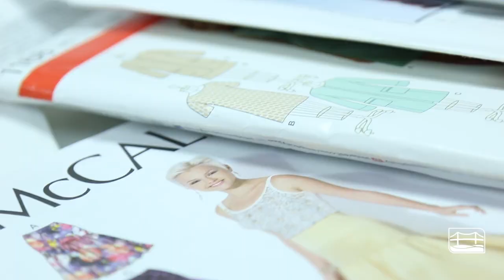ECM Pajamas for Patients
Students from Florence High School Florence sewed pajama pants for the ECM Pajamas for Patients program! We know our patients will be grateful. Thank you!